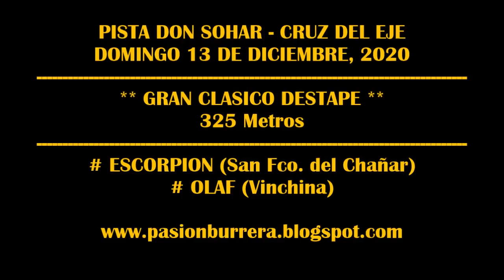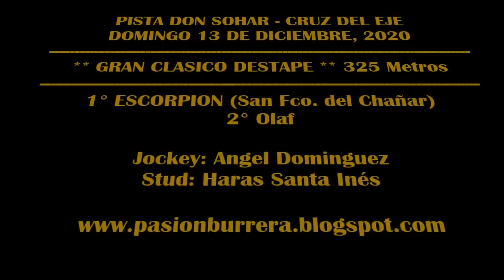ESCORPION - PISTA DON SOHAR (13-12-20)